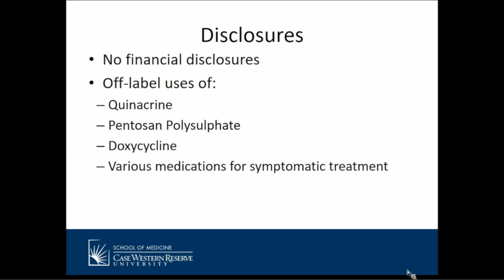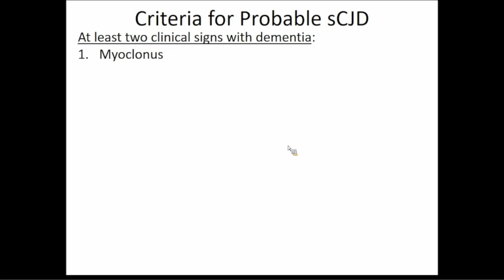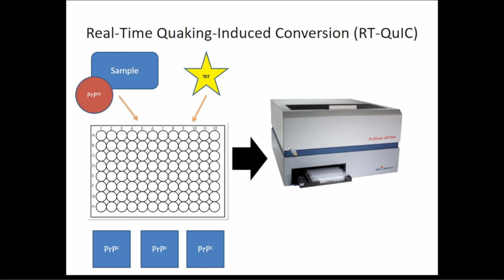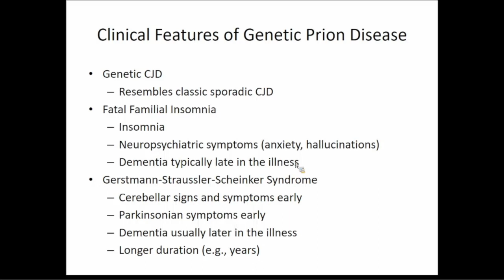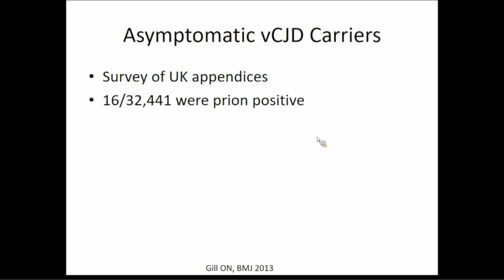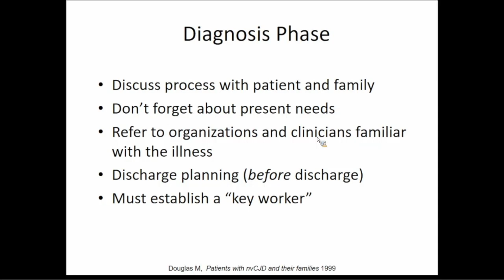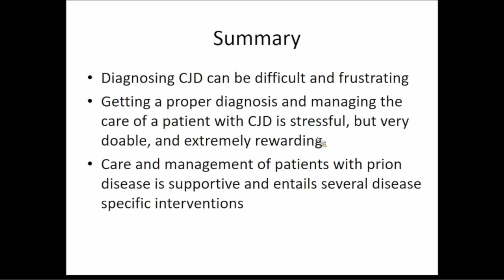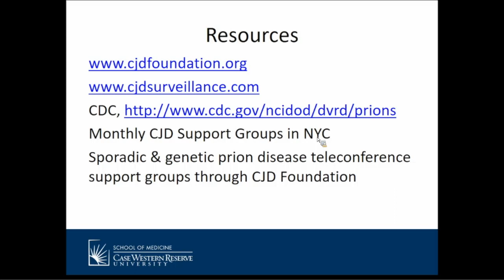Creutzfeldt-Jakob Disease and Other Prion Diseases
A Mount Sinai St. Luke's and Mount Sinai West Department of Medicine Grand Rounds presented by Brian Appleby, MD, Creutzfeldt-Jakob Disease Foundation, Inc.